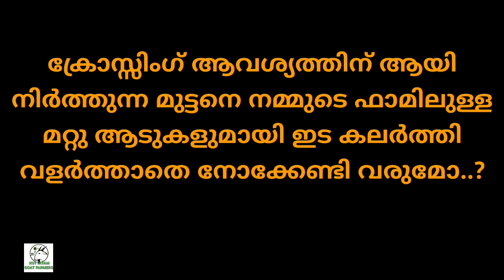ക്രോസ്സിംഗ് മുട്ടന്മാരെ വളർത്തുന്നവർ ഓർമ്മിക്കുക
അറിവുകൾ പങ്ക് വയ്ക്കുന്നത് സിജോ ജോർജ്.